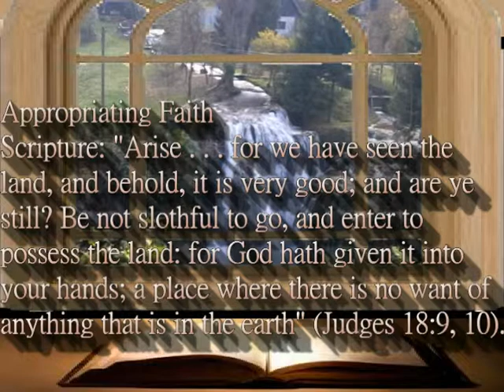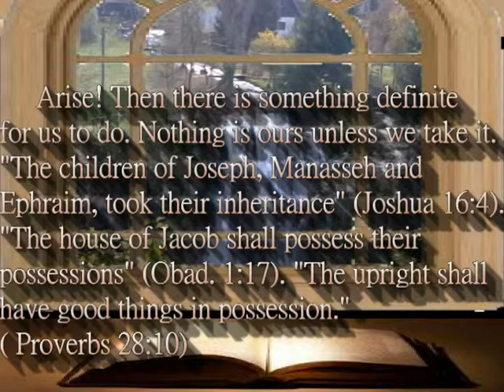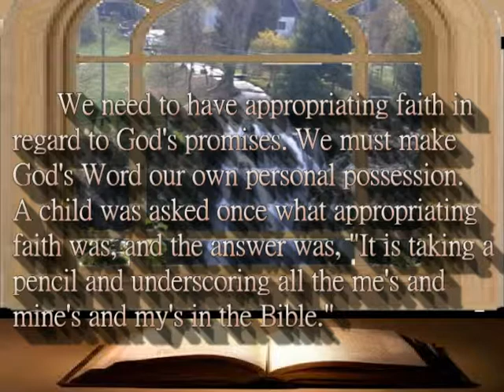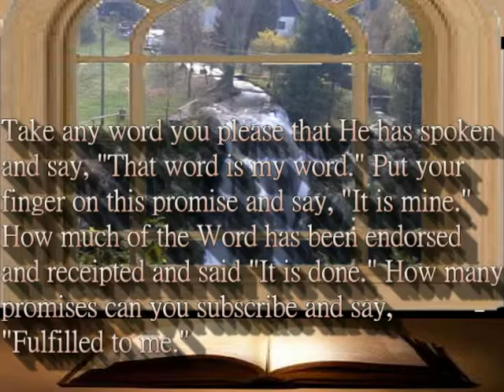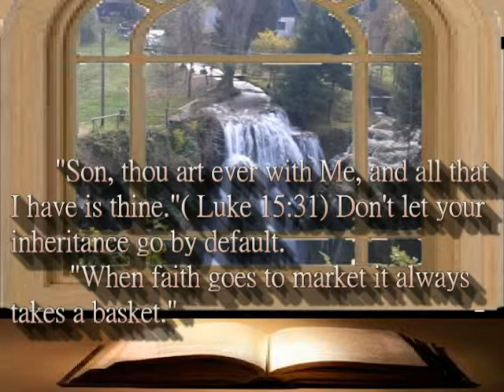Streams in the Desert 1229 - Appropriating Faith 挪用的信心 荒漠甘泉 12月29日 新譯 (英漢對照)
The reading content is from "Streams in the Desert"(in Chinese, 荒漠甘泉) by Lettie Burd Cowman (March 3, 1870 -- April 17, 1960)

All copyrights belong respectively to the author, photographer, and the Chinese translator.